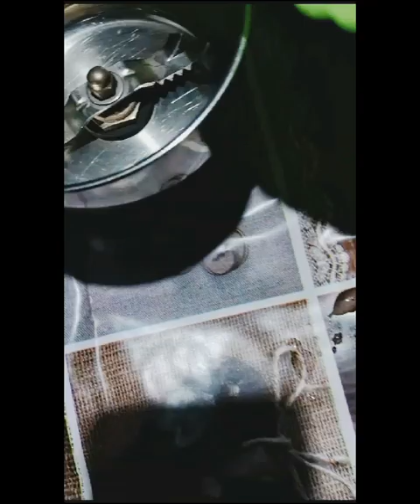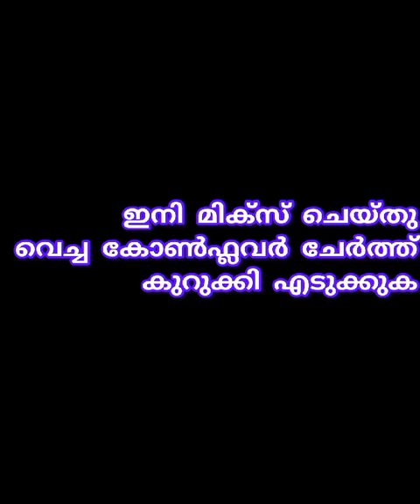എളുപ്പത്തിൽ ഒരു പുഡിങ് ഉണ്ടാക്കി നോക്കു സിംപിൾ 👌👌